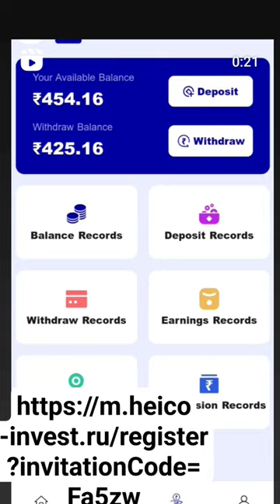New earning money 💰💰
New earning money 💰💰💰 my first day income